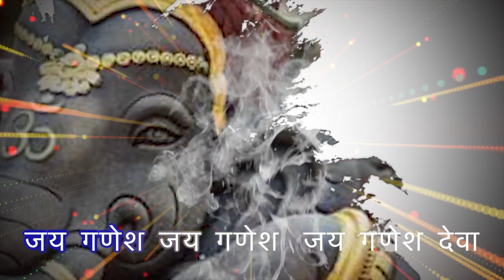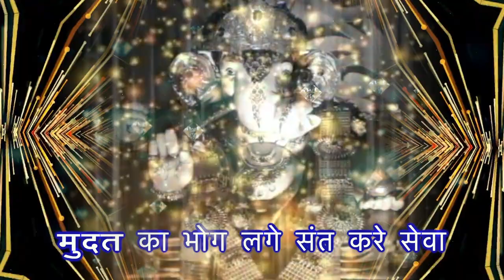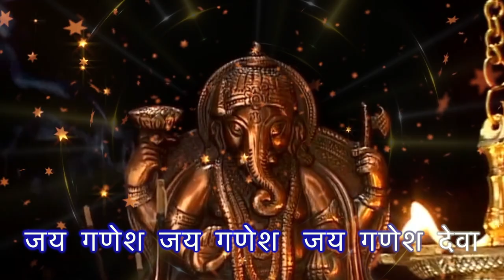श्री गणेश जी की आरती | Shri Ganesh Ji Aarti | Dj Bhakti Song | विघ्न विनाशक जी की आरती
Title: Shri Ganesh Ji Ki Arti
Singer Anju Sharma
Album:--- Ganesh Vandana
Lyrics:---